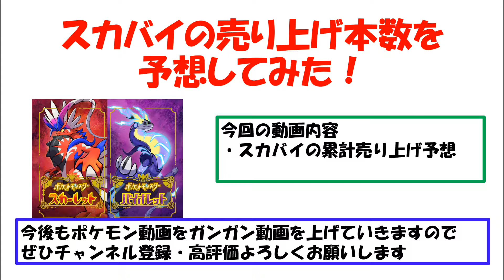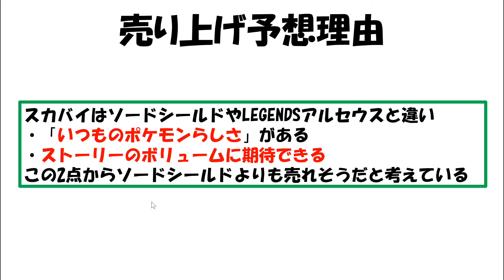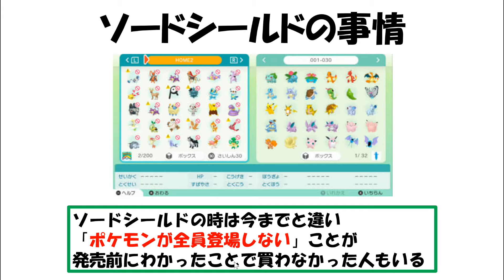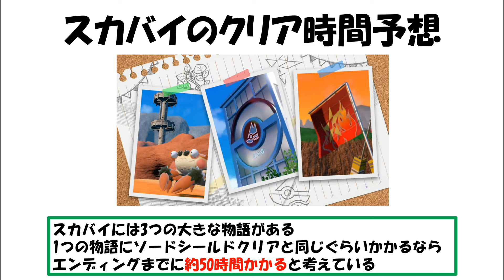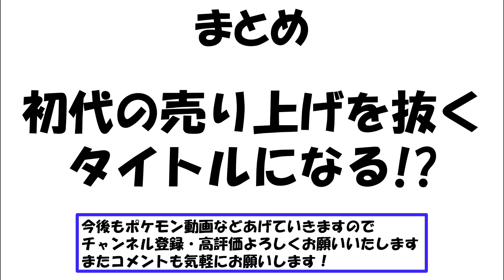スカバイは1000万本以上売れる！！売上予想&過去作の売上まとめ【ポケモン攻略班】【ポケモンスカーレットバイオレット】【ポケモンSV】 【ポケモンスカバイ】